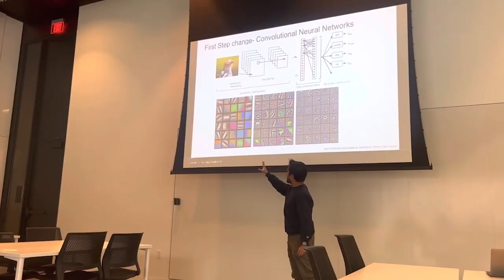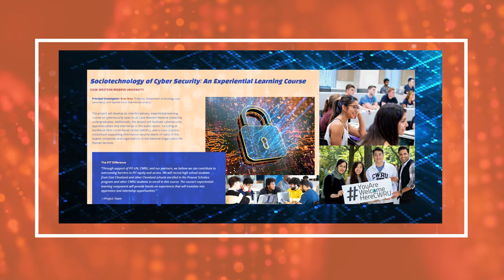Public Interest Technology University Network Challenge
The Public Interest Technology University Network (PIT-UN), a project of New America, is excited to announce our 2023 Network Challenge Grantees. Their public interest technology (PIT) projects will advance equitable innovation in technology across academia, government and civil society.

At a time when technology is shaping every facet of our lives, PIT-UN is preparing a new generation of technologists who understand technology’s societal impacts and have the skills to build rights, justice, social welfare and the public good into its design, deployment and governance across business, government and wider social contexts.